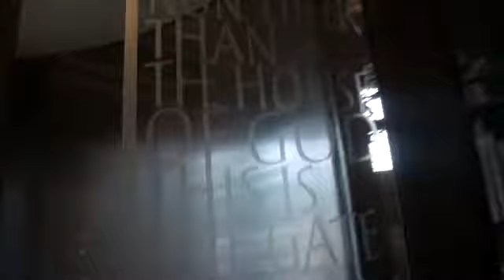Isaac Video Travel blog #8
isaac jake and des explore london's sites. Isaac sings at a special location from his childhood.